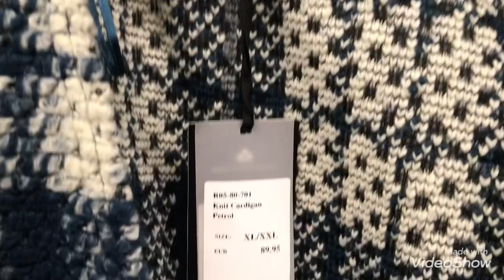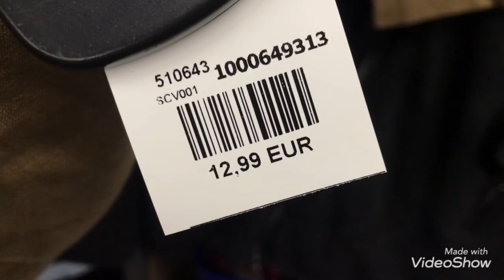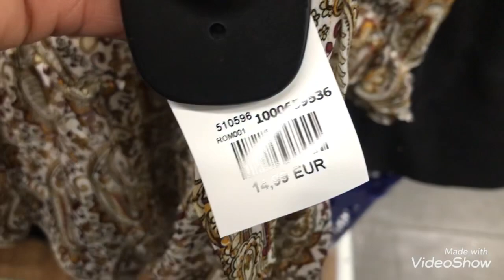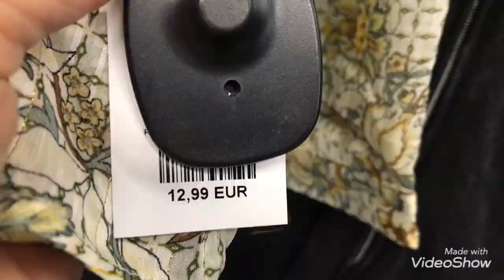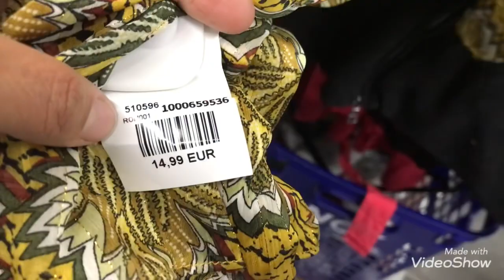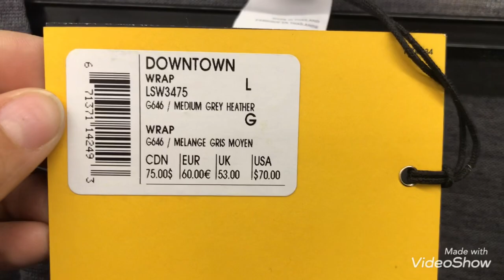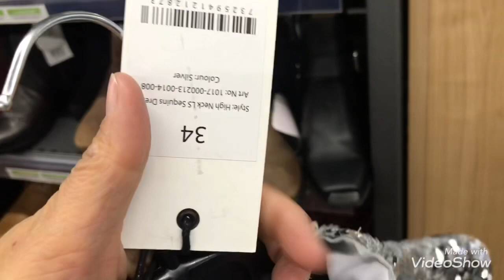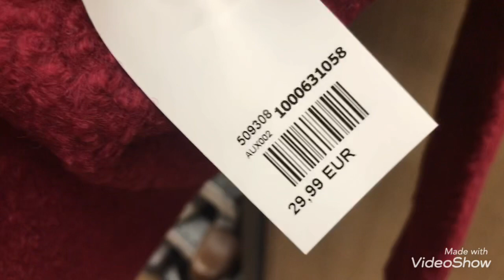NOZ ARRIVAGE 02/12/21 VÊTEMENTS FEMMES